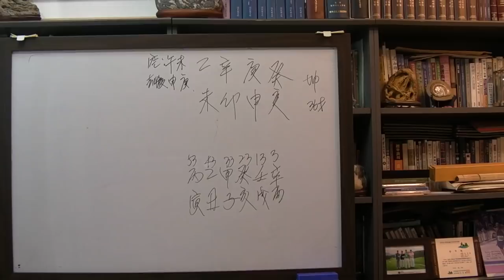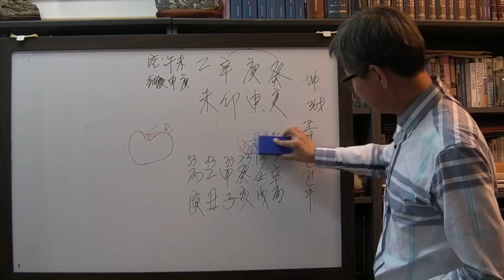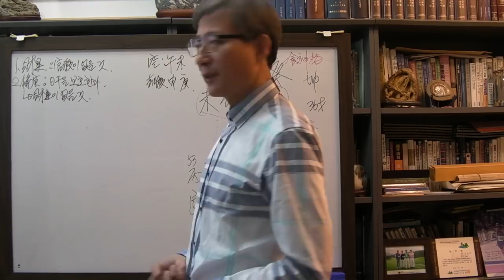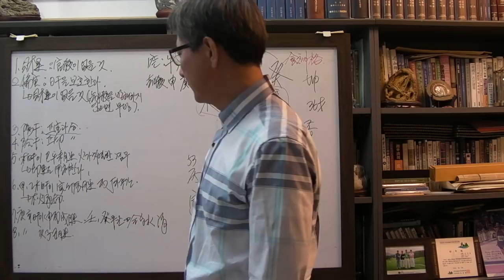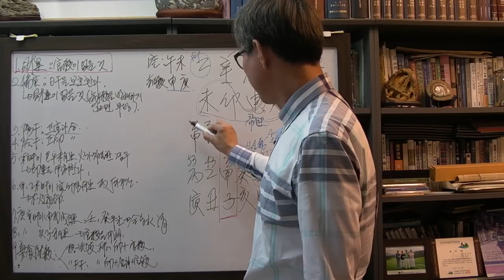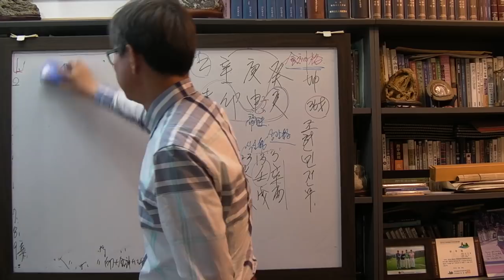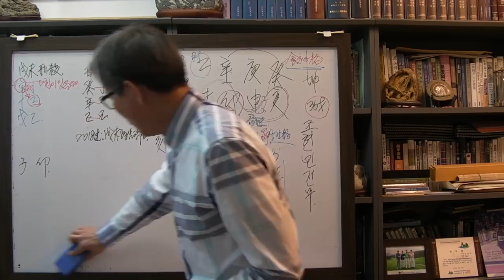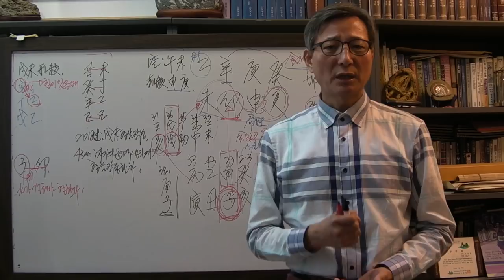안국준 사주 통변 73 (조현민 사주 신묘일주 ( 대한항공))